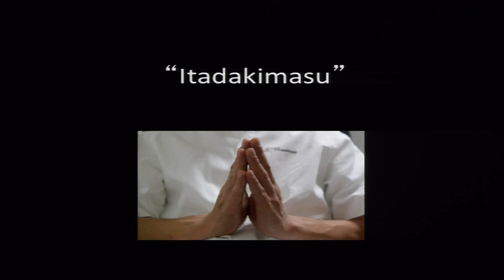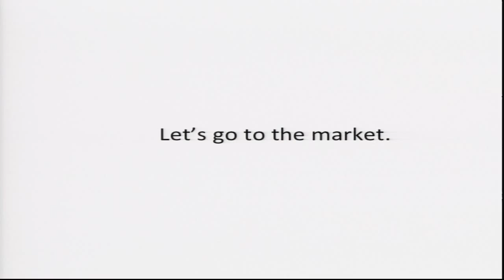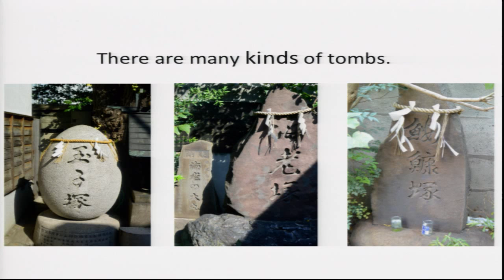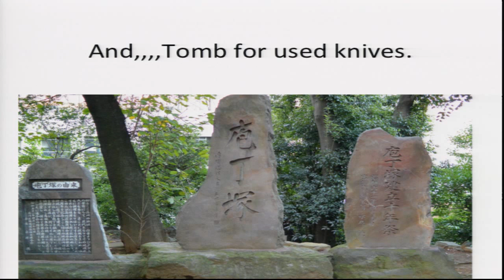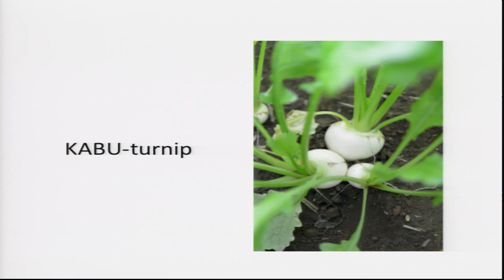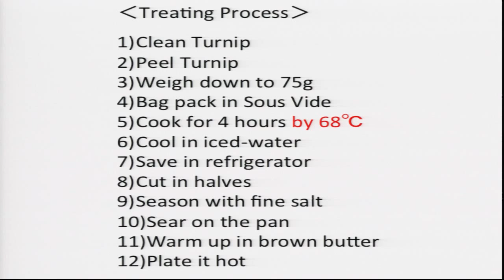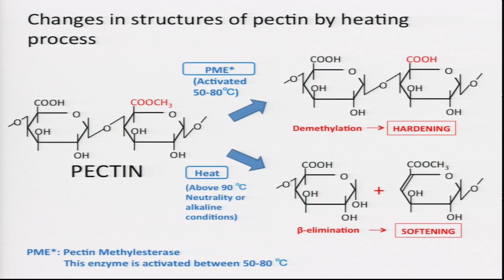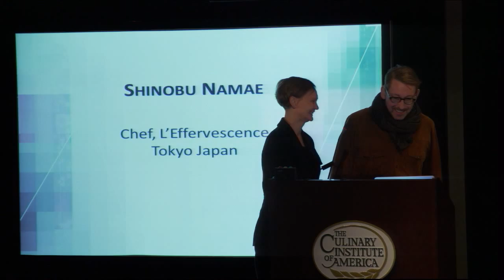The CIA's 2013 Worlds of Flavor Conference: Shinobu Namae and Hajime Kasuga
Watch Shinobu Namae and Hajime Kasuga's session, "Capitals of Flavor, Connected Cities: Part III" from The Culinary Institute of America's 2013 Worlds of Flavor Conference: Kitchens Connected.